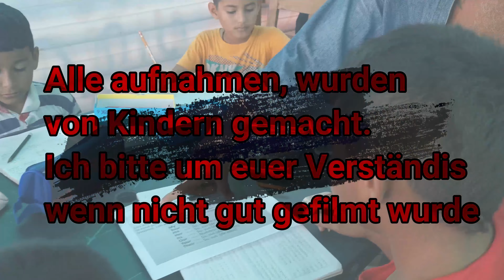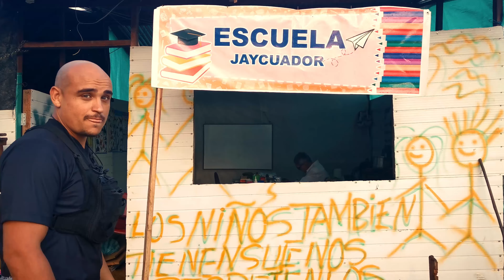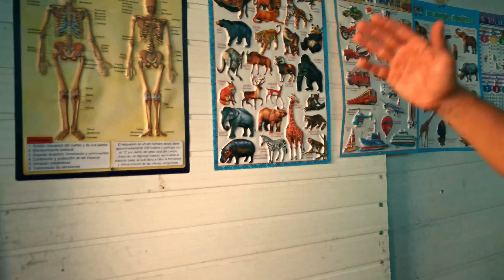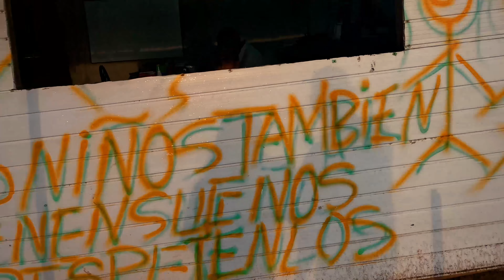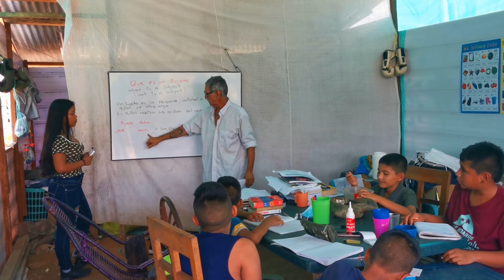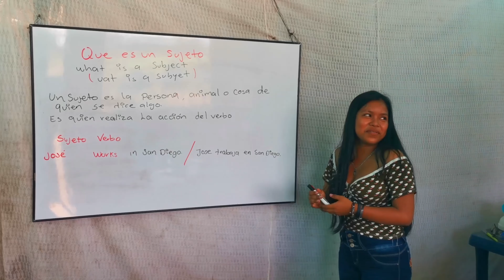Mi Escuela en la Invasion de Leticia Sub Portuges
Aquí puedes ver qué pasó con tus donaciones. Agradezco a todos los que ayudaron. Ellos lo hicieron posible.

Gracias Jaycuador